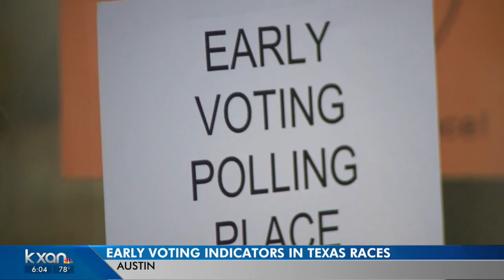What the huge voter turnout means for the election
Jim Henson from the Texas Politics Project breaks down the numbers